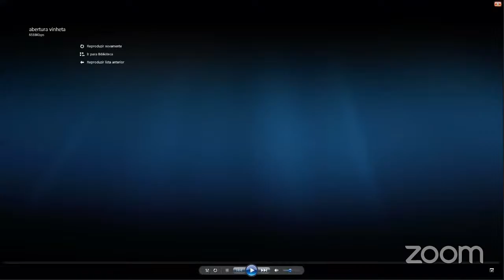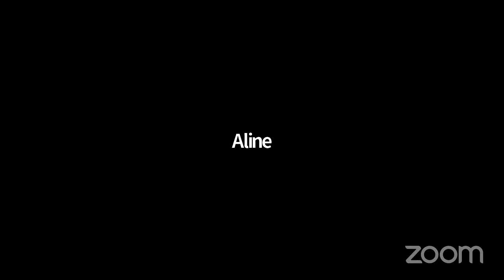Cursos - Ciências Contábeis, Administração e Direito